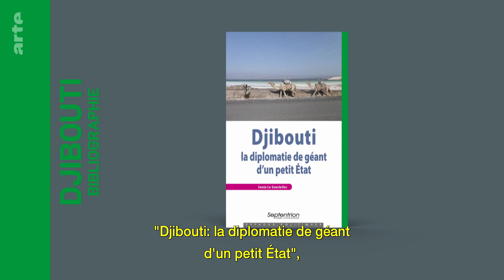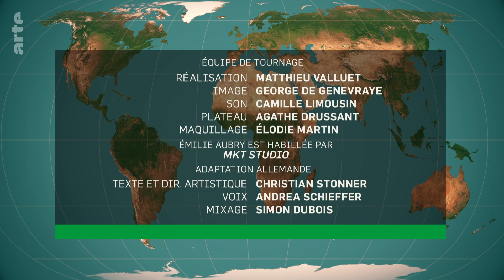El revés de los mapas: Yibuti | ARTE.tv Documentales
Yibuti 🇩🇯 es un país pequeño pero muy estratégico: situado en el Cuerno de África, comparte con Yemen el control del estrecho de Bab el-Mandeb, esclusa del Mar Rojo y paso esencial entre Europa y Asia. Esta posición geoestratégica ha impulsado a muchas grandes potencias a establecer allí bases militares.

Conoce más a fondo lo que ocurre en Yibuti con ARTE.tv Documentales en español